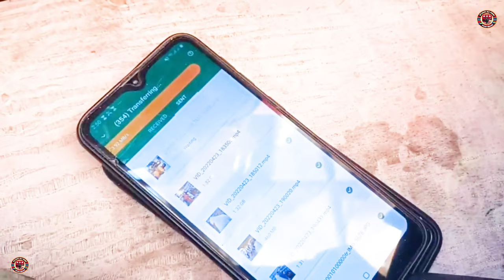jenna maannika somali bantu kismayo somalia 2022